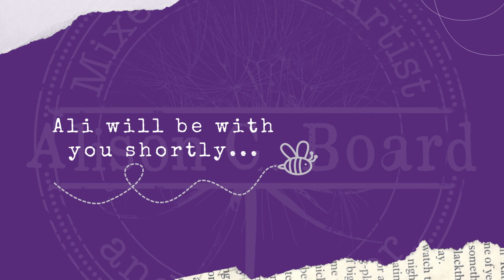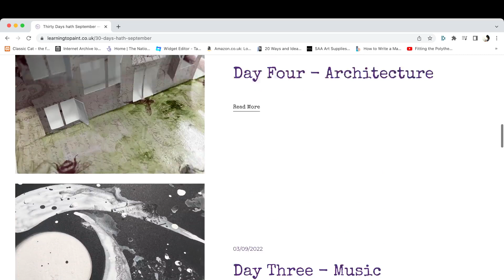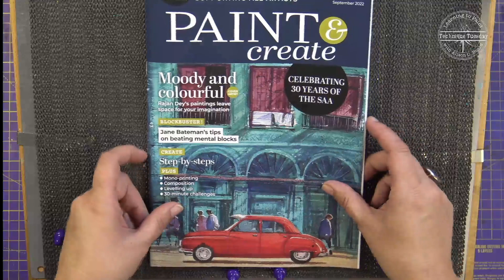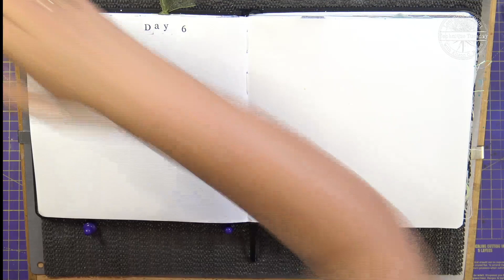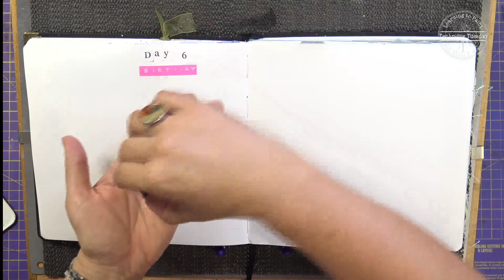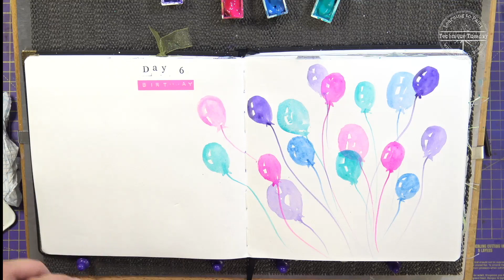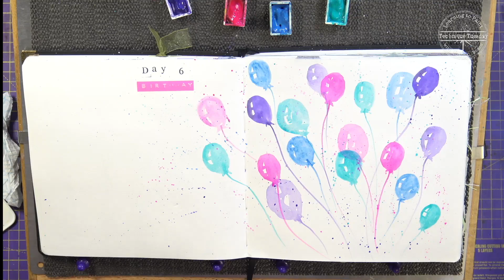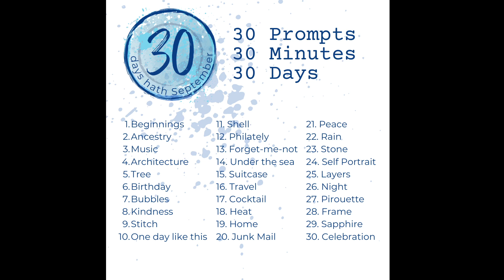Thirty Days hath September: Day Six - Technique Tuesday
'30 Days' was dreamt up by Ali in 2013 as a way of launching her then brand new studio at her home in Dorset.

She has hosted the event in different ways since then, raising money for charity or pushing herself to be more creative, but 2022 will see her inviting members of the wider artistic community to join in.

Using a series of prompts and the hashtag 30dayshathseptember she hopes to inspire others to join her as she aims to complete a thirty minute project every day of the month.

Through her blog and social media she will broadcast how she interprets each prompt and is excited to see how others use their creativity and come
together to share their experiences of the project.